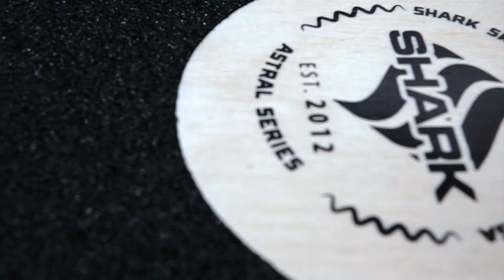Shark Mako Downhill Longboard